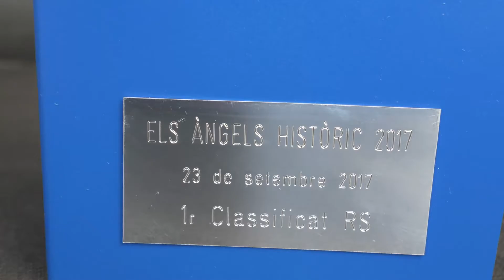Els Àngels Històric 2017 - Welcome to RallyClassics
Info: RallyClassics.org